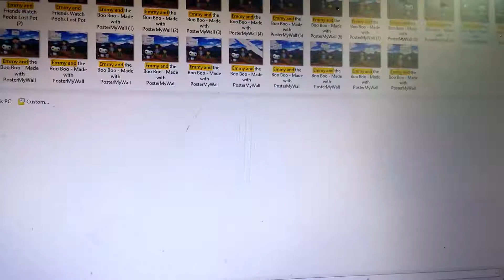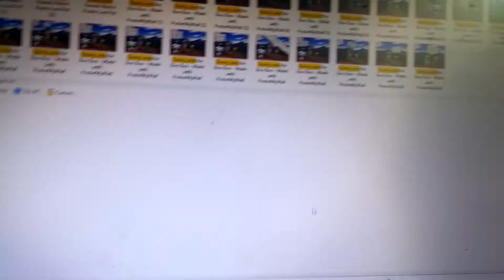The Emmy Show! - Emmy and the Boo Boo (Full Episode)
Plot:
Emmy and Max were playing a game of Tag! But when Emmy got a Paper Cut by a bush and he started to cry! Peso calls to take care, so he got into Gup E and settled off, and he's ready to fix the cut, and after that, she is done, so Emmy and Max said goodbye to peso and he settled back into OctoOcean.